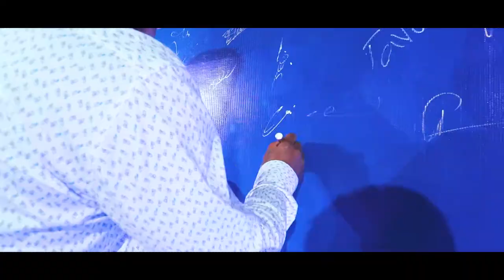Conch Cement Party | Magic Advertising Agency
Conch Cement Party

Event Management By: Magic Advertising Agency